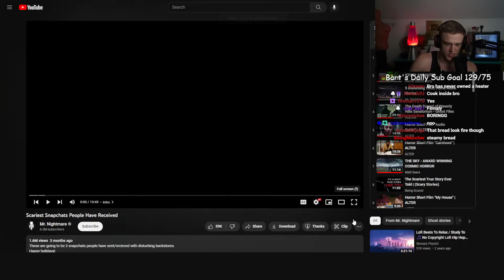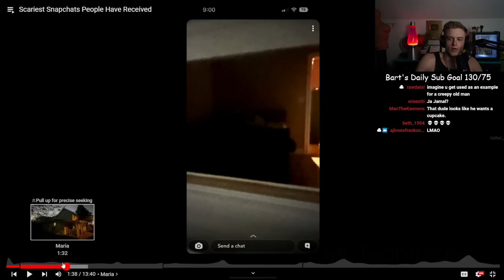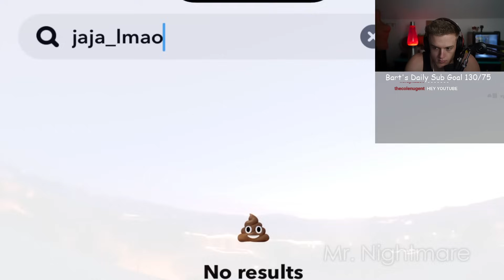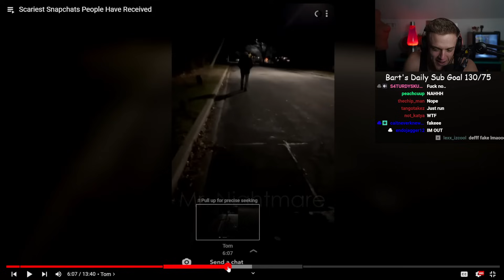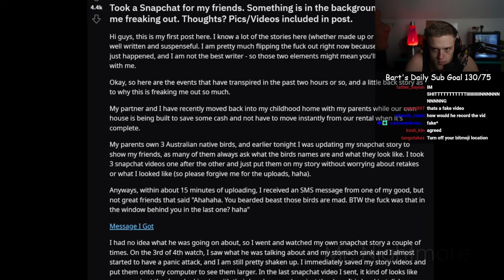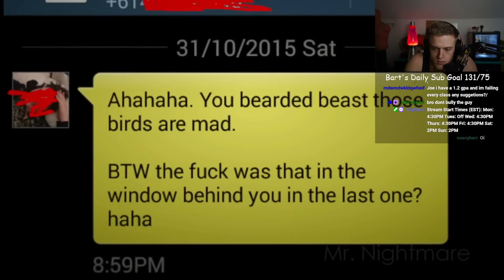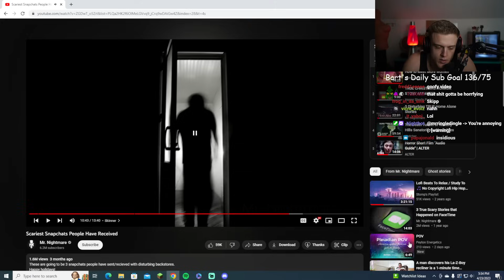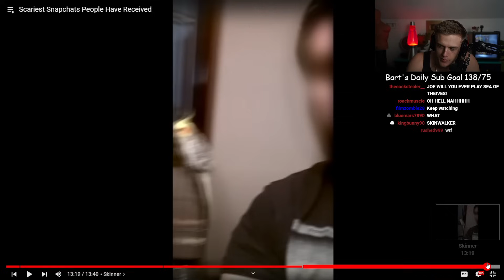The Scariest Snapchats People Have Received! Joe Bartolozzi Reaction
Joe Bartolozzi Reacts to 3 snapchats people have sent/received with disturbing backstories.

Joe Bartolozzi Twitch: joe_bartolozzi
Joe Bartolozzi Official Channel: @JoeBartolozzi